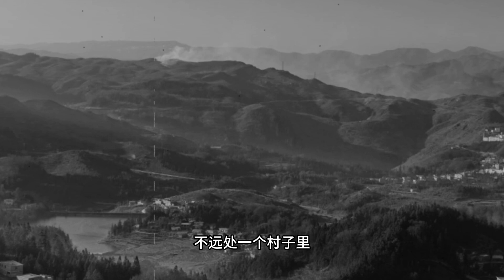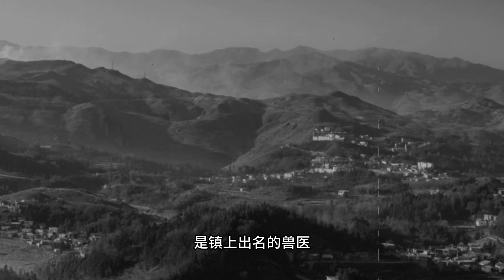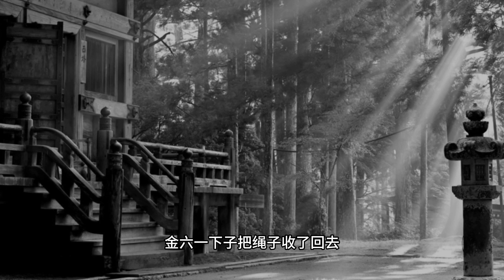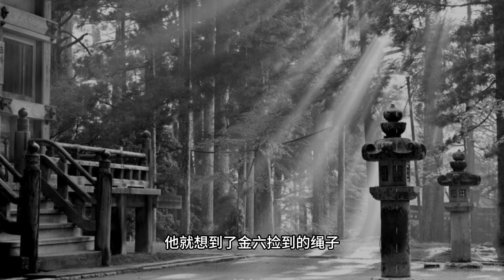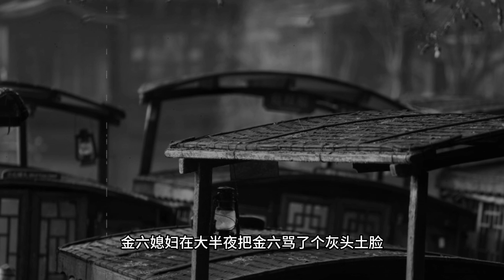山村诡事：本来以为是家庭矛盾引出的悲剧，没想到背后隐藏着诡异的一幕。灵异恐怖鬼故事合集 | 鬼故事 | 灵异事件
【民間靈異恐怖事件合集】不傳播封建迷信，茶余飯後，一笑置之。

如果您或是您的親朋好友，經歷過不可思議的、或是靈異方面的故事；

有些科学解释不清的事情，更让人联想的灵异鬼怪或是其它生物之类，这些事情好像离我们很远，但身边又有人会经历一些莫名其妙之事：有好事，也有坏事，比如鬼压床、鬼打墙，怪异恶梦，老屋的响动、耳边的声音…婴儿的啼哭…还一些夜晚回家后的一些怪事，等等等等……
何为“鬼”？古人认为“鬼，归也”，故事中的多数鬼魂，都有着它们的记挂，有着它们的牵绊。无论哪类的民间灵异故事，更多是讲述着孝、善、义、信等故事，心怀感恩、一身正气，我们坦坦荡荡，更不惧歪风邪气。
这里讲述的#亲身经历灵异事件#多是真人经历，不像民间鬼故事那种更直观，更吓人；
很奇怪又好像有据可寻的是，老人们讲的六十年代以前的灵异事件，总是能见到一些很直观、很恐怖的阿飘，后来伴随着科学的进步，城市的崛起，各类机械、电器的出现，这类怪事在城市越来越少，就像一些懂行人说的，磁场的干扰使这些东西不再适应当下的环境。也不确定是科学的进步能解释更多现象了，还是真像一些相关人士所讲……无论哪种原因，我们做为人，要与人为善、心存感恩、光明磊落，自然正气凛然，无所畏惧！

故事里有些人，据说是灵异体质，很容易见到常人看到不的东西，而我们讲述的多是他们的亲身经历或是身边人的经历，这些经历细思极恐，建议胆小勿入。

无所谓信与不信，我们更是要对一些莫名的东西敬而远之！愿大家平安健康，快乐常伴。
我们不宣传封建迷信，只是讲述一些人的亲身经历，茶余饭后，就当故事来听听。